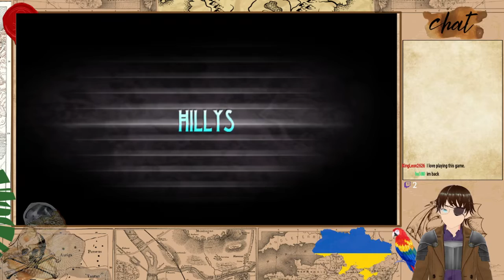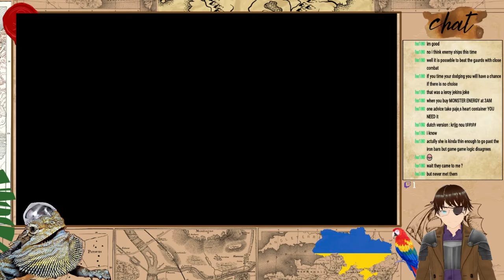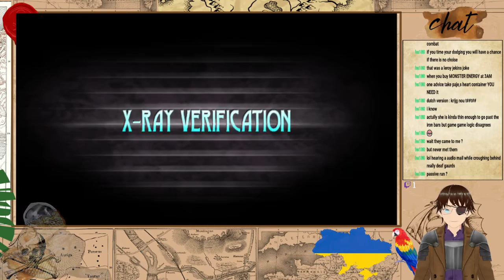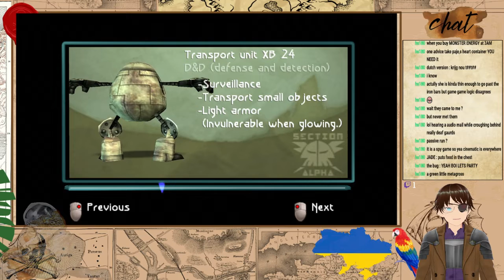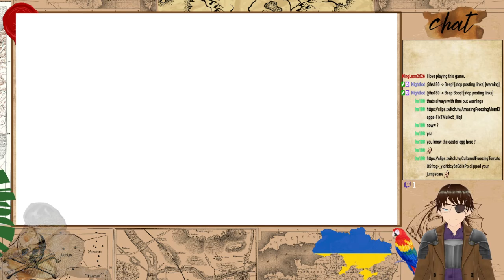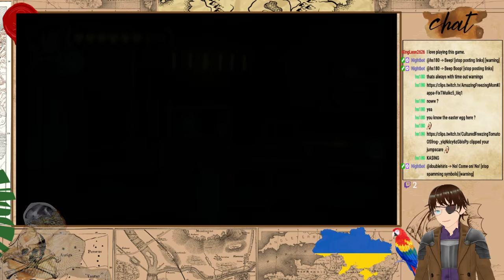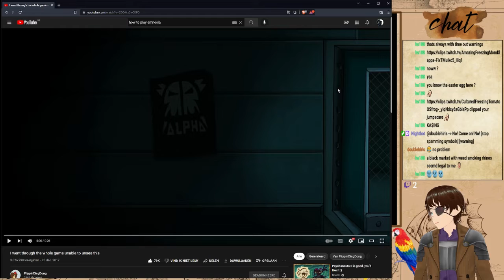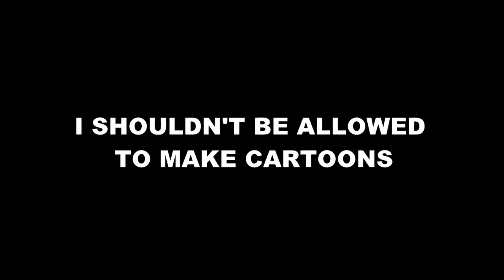Beyond Good & Evil #2